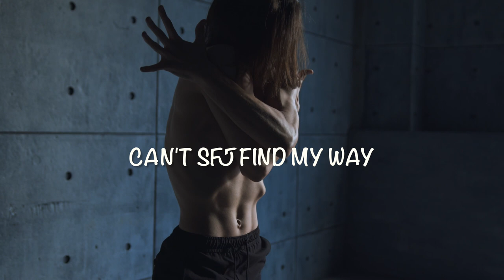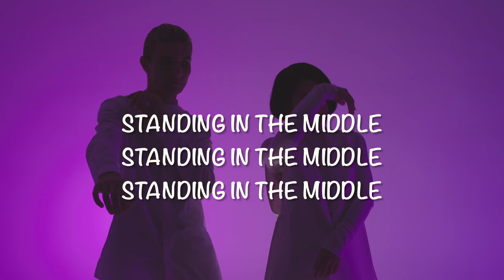Standing in the Middle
A groove featuring Maggie Soul Bird!

Maggie Soul Bird - Lyrics & Melody, Vocals
Billy Bosco -  Bass, Guitars, Percussion
Larry Tillman - Keyboards